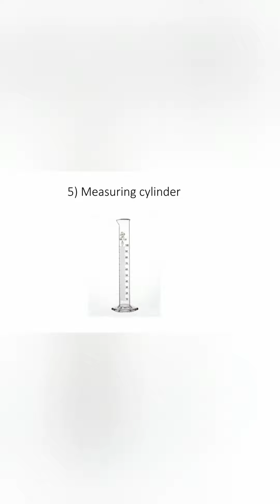How to prepare for HOMOEOPATHIC PHARMACY VIVA bhms bhms exams